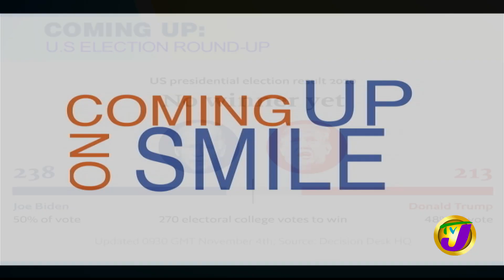Factors used to Determine the Custody of Children